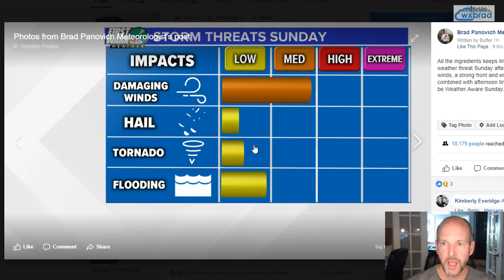Thursday WX VLOG: Severe weather threat Sunday.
Thursday WX vLOG 4/12/2018: Keeping an eye on the severe weather threat for Sunday. Warm and humid air is moving in over the next few days. Then a strong cold front and powerful storm system heads our way Sunday. The wind energy alone poses a damaging wind threat even with weaker storms. Here's my latest thinking.